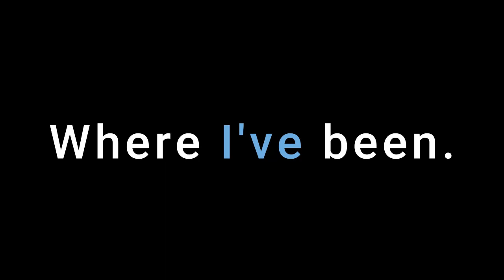[AUT] Where I've been...